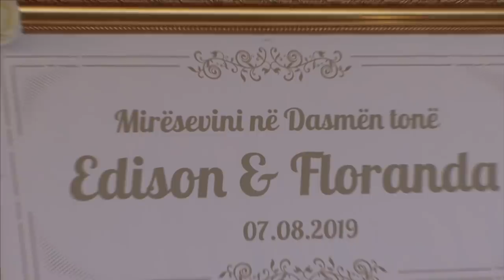SIGMA - Darsma Edison & Floranda (Korab Shaqiri)